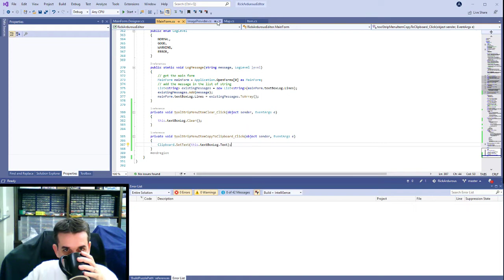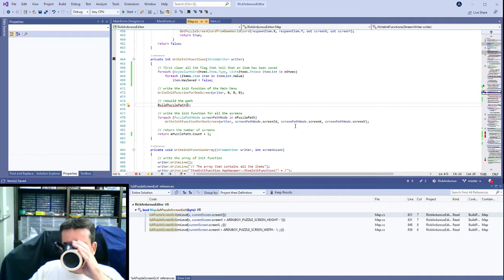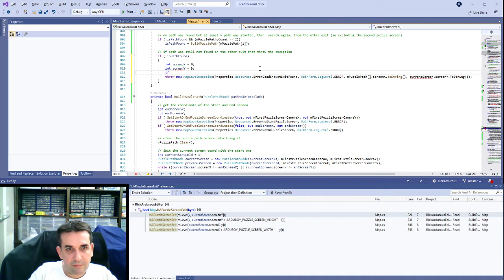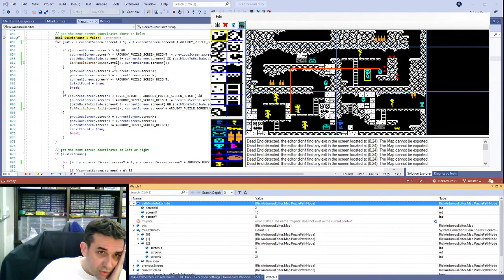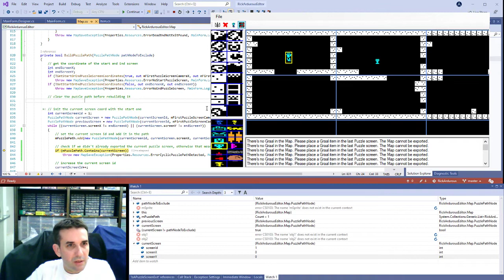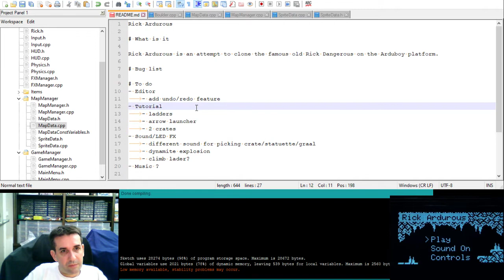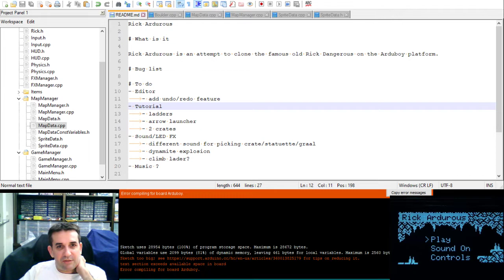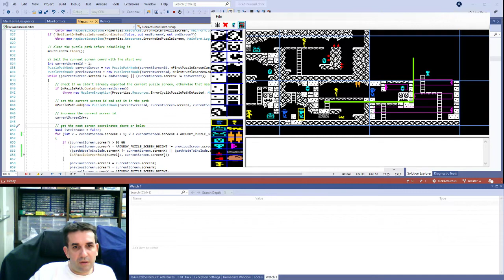Arduboy Game Dev Stream - Part 72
Follow me developing a new Game on Arduboy.

In this video I fix the puzzle path finding algorithm in the Editor, then I create a new puzzle in the editor, using the arrow launcher.